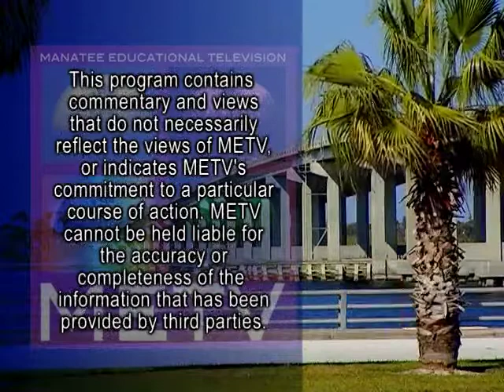Sarasota Film Festival